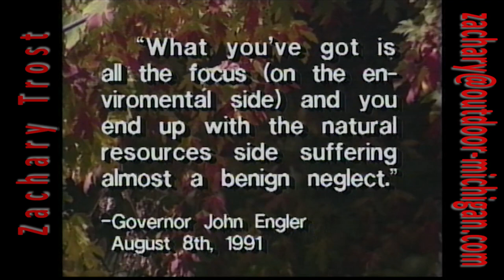Michigan Governor John Engler Interview - 1991-10-03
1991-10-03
Michigan Governor
John Engler is interviewed by Fred Trost early into his first term. Also Fred speaks with Rollie Harms who was appointed by Engler.